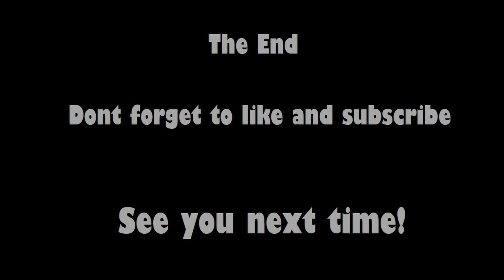RENNALA OF THE FULL MOON! GIANT ANTS! VOMIT SPRINKLER! - ELDEN RING 1st PLAYTHROUGH #28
So we traverse the academy of Raya Lucaria AGAIN and this time we do a lot of exploring around too, both underground and above ground. Thank you for joining me in another episode playing this awesome game!